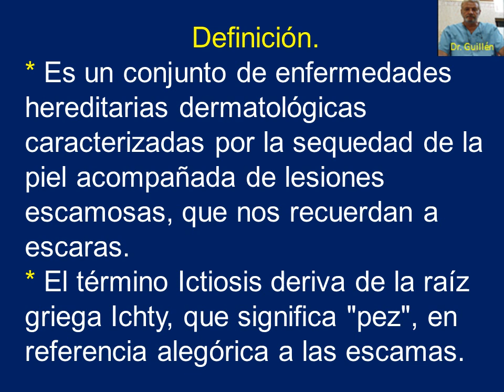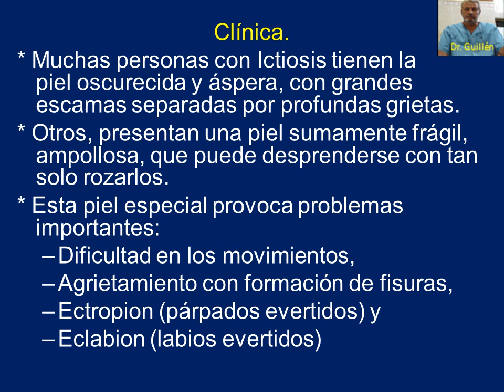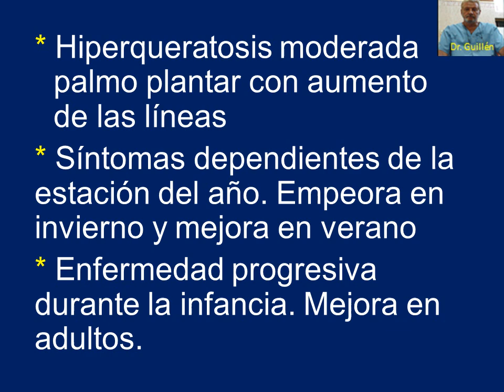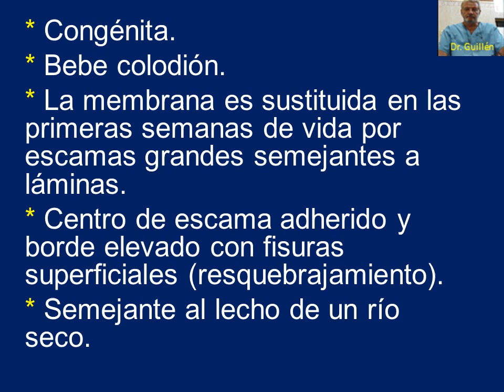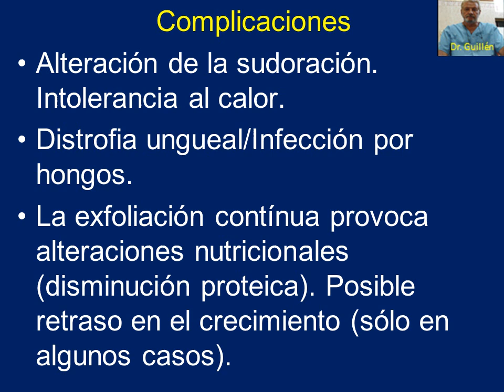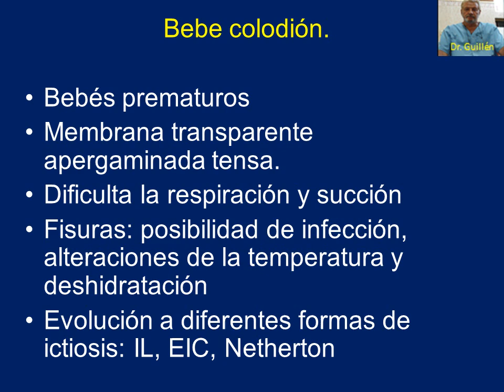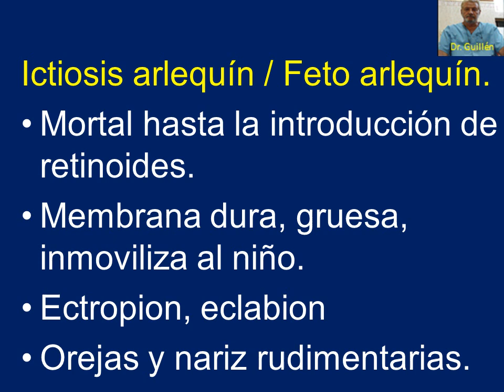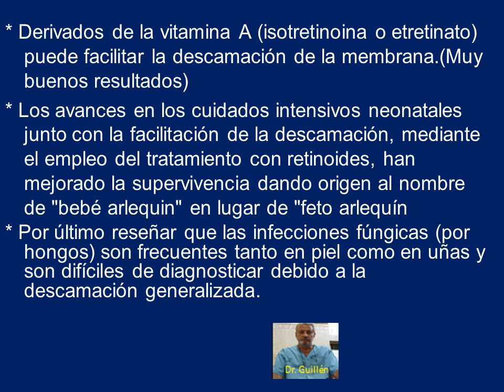Ictiosis Podología Dr Guillén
Podología formación para alumnos de grado y profesionales de la podología.